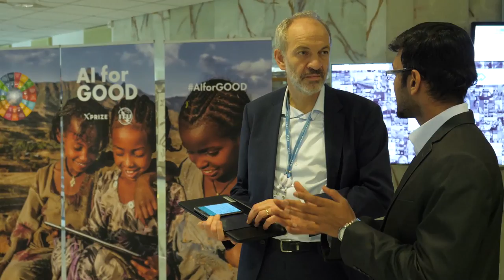HIGHLIGHTS Video: AI FOR GOOD Global Summit 2017 - DAY 3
Highlights from day 3 of the AI FOR GOOD Global Summit, ITU, Geneva, Switzerland.